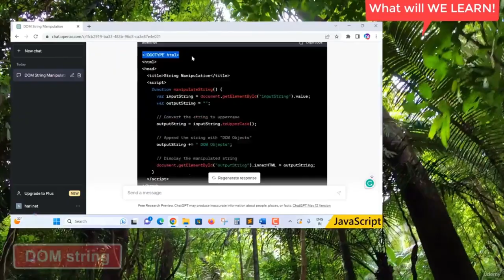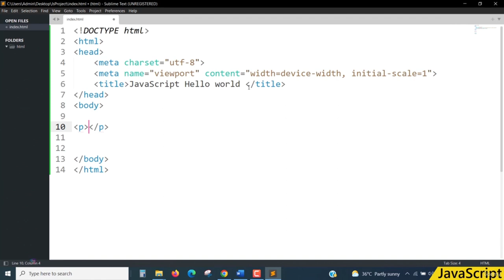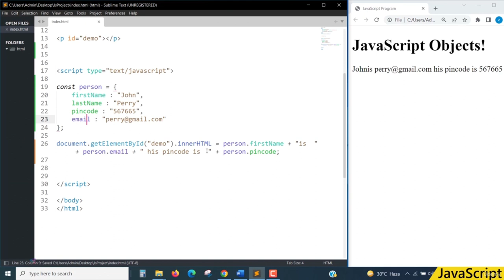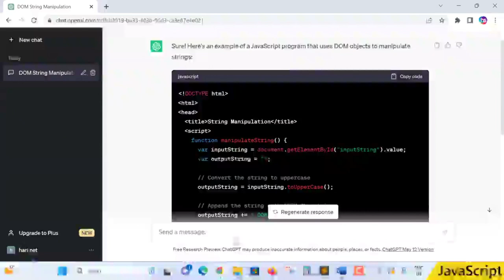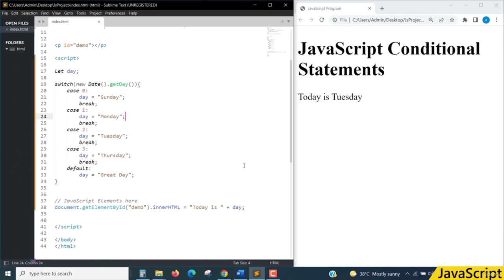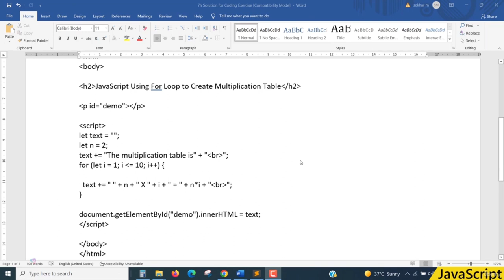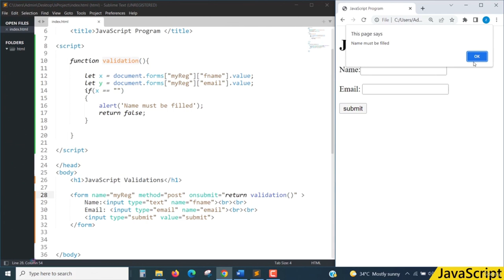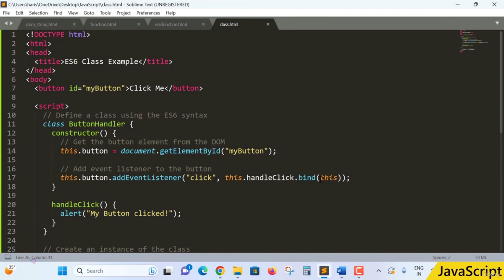Learn JavaScript with ChatGPT Open AI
Learn JavaScript with ChatGPT Open AI. Master JavaScript quickly using the power of ChatGPT Open AI and emerge as a confident and proficient JavaScript developer.

Whether you're a beginner or an experienced developer, this comprehensive course is designed to help you quickly gain mastery over JavaScript and its modern tools and techniques.

JavaScript is the backbone of modern web development, and this course provides a fast-track learning experience to help you become proficient in JavaScript programming. Through interactive lessons, practical examples, and hands-on exercises, you'll acquire the skills needed to build dynamic, interactive, and efficient web applications.

The course begins with the fundamentals of JavaScript, covering topics such as variables, data types, functions, and control flow. You'll then dive into DOM manipulation, learning how to create engaging user experiences by dynamically modifying web pages and handling user events.

Stay up to date with the latest JavaScript features and enhancements introduced in ECMAScript 6 and beyond. You'll explore topics like arrow functions, literals, modules, and more, empowering you to write cleaner, more concise code.

No modern web development workflow is complete without the right tools, and this course introduces you to essential tasks like DOM objects, and classes. You'll learn how to optimize your development process, manage dependencies, and build efficient web applications.

Gain hands-on experience with client-side web validations. You'll also develop strong problem-solving and debugging skills by try-catch block coding, ensuring you can identify and fix errors in your JavaScript code.

Using the ChatGPT as a tool to get your real-world project code and learn to customize the functionality.

    A strong foundation in the fundamental concepts of JavaScript, including variables, data types, operators, control structures, and functions.
    Use ChatGPT Open Ai to Learn JavaScript quickly and apply your master skills
    Gain proficiency in manipulating the DOM to dynamically modify web pages and create interactive elements.
    Explore and utilize advanced features and techniques introduced in ECMAScript 6 and later versions to write modern and concise JavaScript code.
    Learn to effectively use modern web development tools, such as functions and classes to streamline the JavaScript development workflow.
    Acquire problem-solving and debugging skills to identify and fix errors in JavaScript code using browser developer tools and industry best practices.
    Understand functional programming principles and apply them in JavaScript to write more maintainable and reusable code.
    Develop a strong foundation in JavaScript that serves as a basis for further learning and exploration of advanced topics in web development.